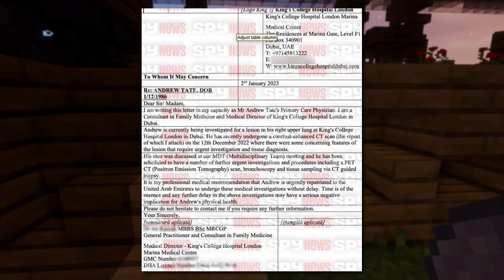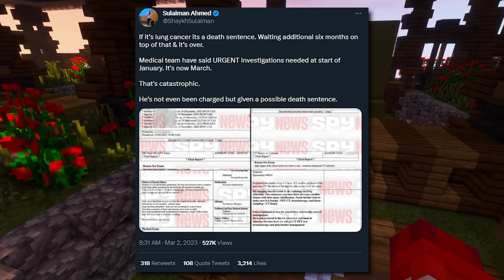Andrew Tate Is DYING Of Lung Cancer?!...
►It's been reported that Andrew Tate allegedly has had lung cancer and has lost over 10kg's in the prison he's held in. Reports state that if he does not get help right away the cancer could be Incurable.